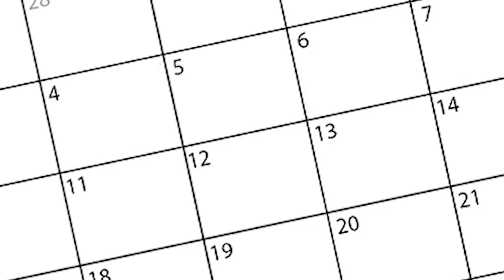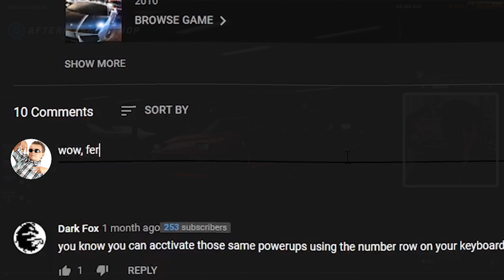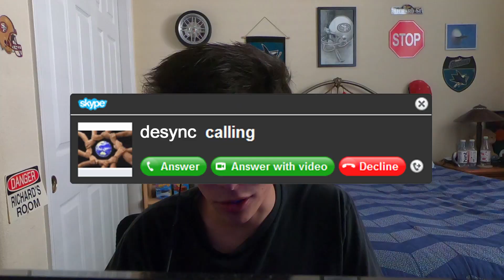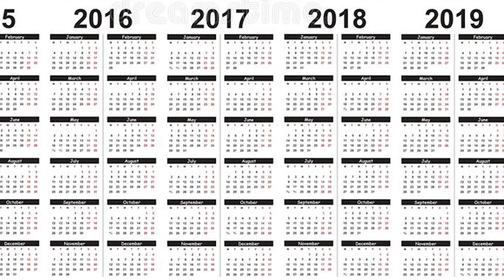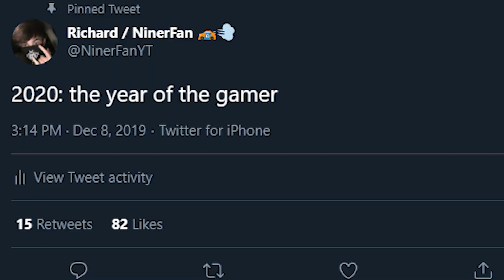THIS AUGUST 2020 NFS UPDATE IS THE BIGGEST IN YEARS!!!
Need For Speed's update to World United was one of the biggest NFS Updates in years adding 9 NEW CARS, 13 NEW EVENTS, a NEW POWERUP, NEW ACHIEVEMENTS, NEW DECALS, and MORE. The total amount of content added in this update was more content then Ghost added into Need For Speed Heat.
XBL GT: NinerFanGaming1
Origin: NFSNinerFanYT
Video Equipment:
-AT2020 microphone
-GoPro Hero 4 Black
-Elgato Gaming Software
-NVIDIA GeForce Experience (shadowplay)
-OBS
THIS 2020 JDM STREET RACING GAME IS THE CLOSEST WE WILL GET TO NFS TOKYO NIGHTS!
Alt. Titles:
Need For Speed World Is STILL Getting UPDATES in 2020!!
Need For Speed's Lastest UPDATE Is The BIGGEST in YEARS!!